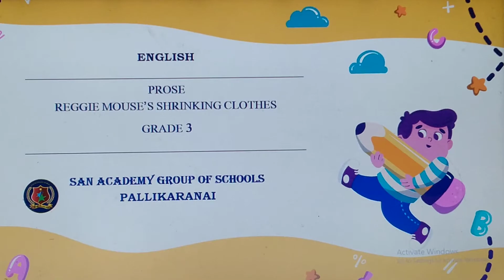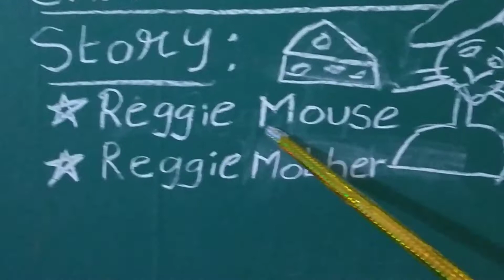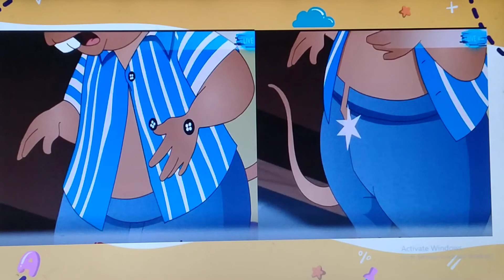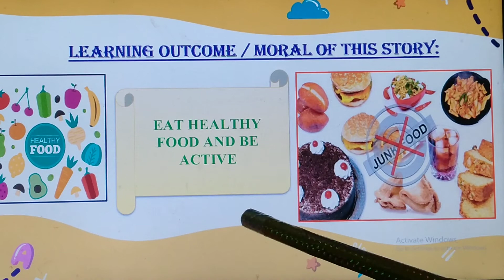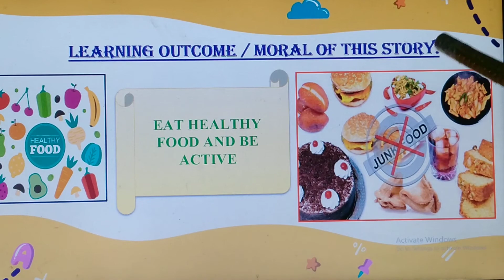Class III English - March - Prose: L: 1 Reggie Mouse Shrinking Clothes